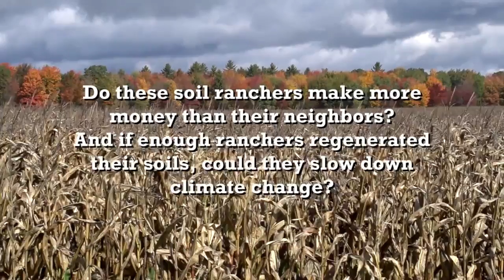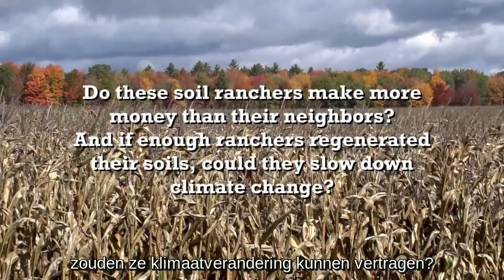Bodemkoolstof rundvee boeren - slim grasbeheer - boerenverstand loont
Ontmoet Allen Williams, Gabe Brown en Neil Dennis - helden en innovatoren! Deze veehouders weten nu hoe ze tegelijkertijd hun bodem kunnen herstellen, hun dieren gezonder en hun activiteiten rendabeler kunnen maken. Ze activeren hun bodems, waardoor regenwater er opnieuw in kan, in plaats van er af te spoelen. Deze actieve bodems houden dat water vast, waardoor het land veel beter weerstaat aan droogteperiodes. Dit verbazingwekkende verhaal is nog maar begonnen.

(Origineel in Engels: Soil Carbon Cowboys, directed by Peter Byck and Hal Honigsberg)

Smaakt naar meer? Overweeg Wervel te steunen met een -fiscaal aftrekbare- gift.

Gepubliceerd wetenschappelijk onderzoek hierover:
The role of ruminants in reducing agriculture's carbon footprint in North America (2016) Journal of Soil and Water Conservation
W.R. Teague, S. Apfelbaum, R. Lal, U.P. Kreuter, J. Rowntree, C.A. Davies, R. Conser, M. Rasmussen, J. Hatfield, T. Wang, F. Wang and P. Byck